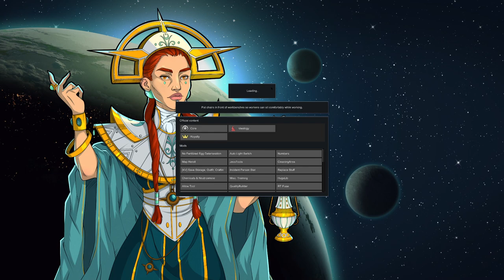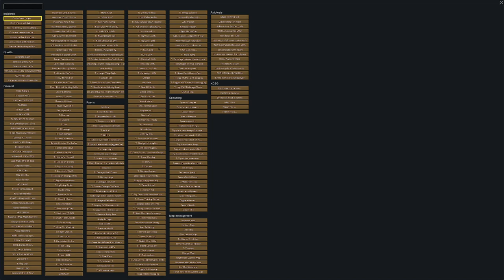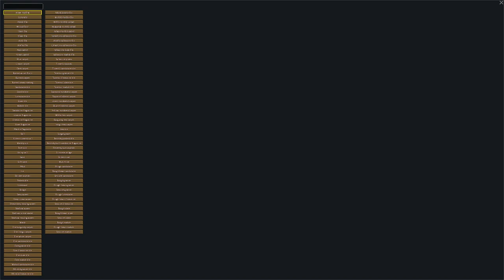Friedlich fröhlich frustrierender RimWorld Basisbau 10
Die neuen Verteidigungsanlagen dürfen sich mit klingenschwingenden Mechs und horntragenden Wildtieren beweisen und erfreuen trotz Rimworld typischer Probleme sehr.

Weniger erfreulich der Toxic Fallout und die Kältewelle. Aber auch dies geht vorbei. Am Ende bleibt ein riesiges Gewächshaus und mehrere Weiden für die Tierzucht. Huiui.